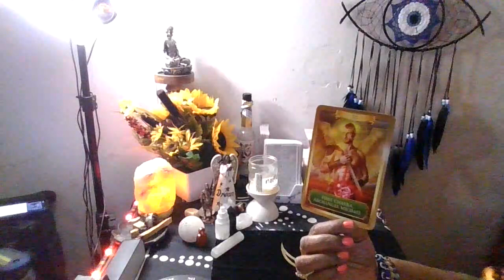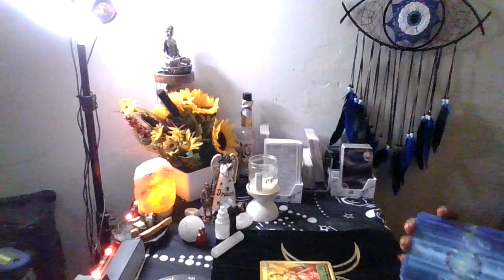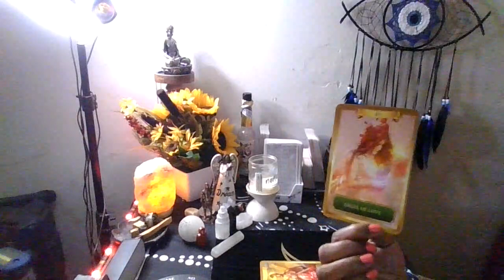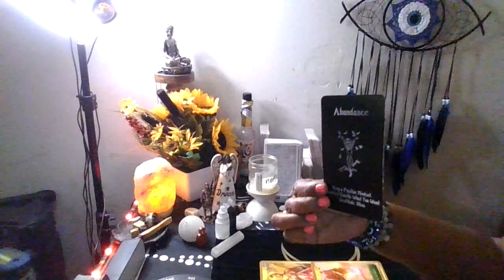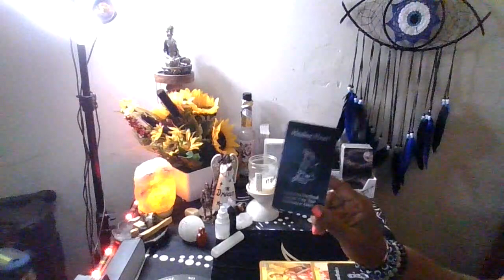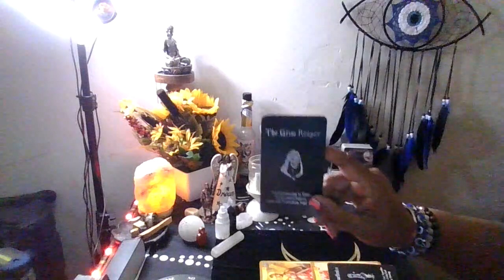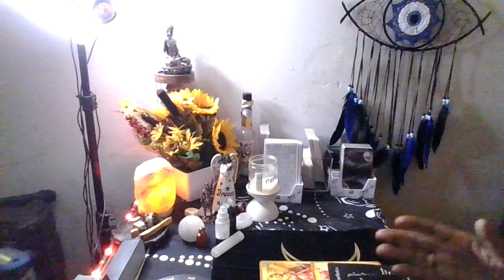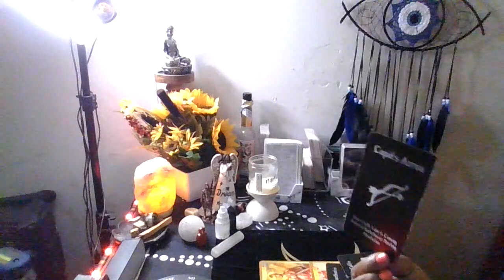I don’t want it to be complicated !!!!!